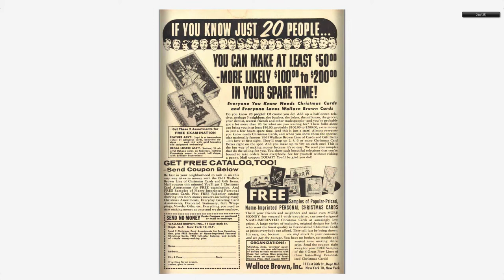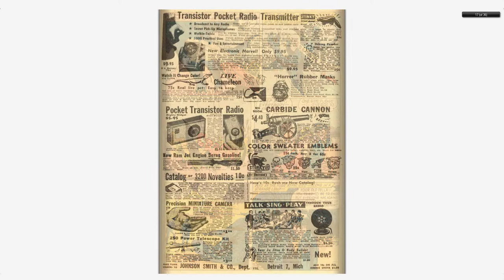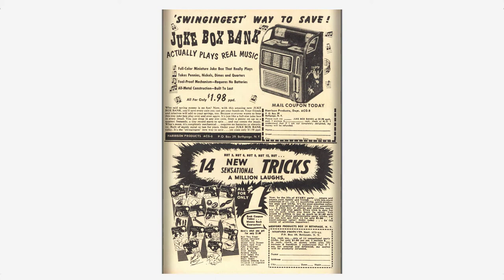Adventures into the Unknown #127 American Comics Group